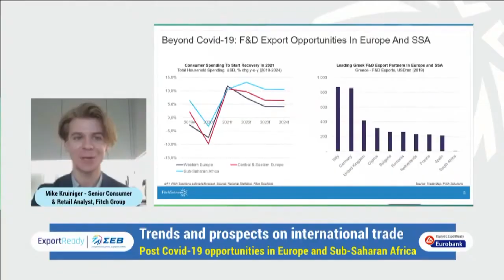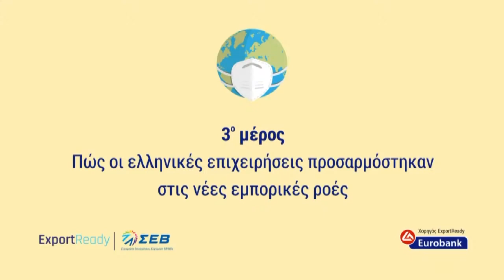ΣΕΒ | Ευκαιρίες και προκλήσεις για τις εξαγωγές στην εποχή της Covid-19 | Recap Video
Η πανδημία αλλάζει το διεθνές εμπόριο. Τι πρέπει να κάνουν οι ελληνικές επιχειρήσεις για να προσαρμοστούν στο νέο σκηνικό και πώς μπορεί να τις διευκολύνει η Πολιτεία; Στις 30 Σεπτεμβρίου, ο ΣΕΒ διοργάνωσε webinar, με ομιλητές τον Υφυπουργό Οικονομικής Διπλωματίας και Εξωστρέφειας, έμπειρα στελέχη του Ομίλου Fitch και της Eurobank, αλλά και υψηλόβαθμα στελέχη ελληνικών εξαγωγικών επιχειρήσεων, που κατάφεραν να αξιοποιήσουν την πανδημία και να την μετατρέψουν σε ευκαιρία.